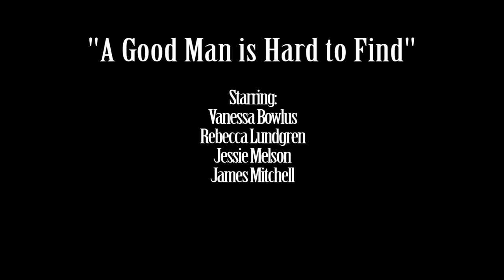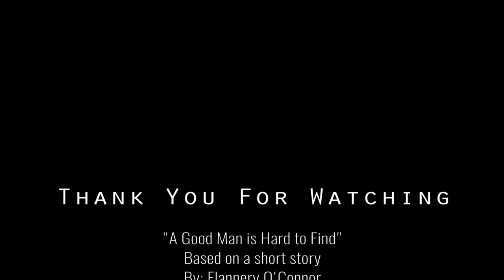AGoodManIsHardToFind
This is a Film Project for my English Comp 1 Class at Columbia State Community College. It's a scene from a Flannery O'Connor short story named "A Good Man Is Hard To Find".